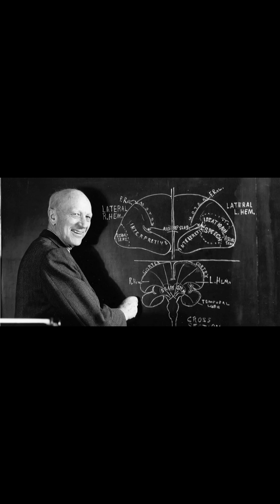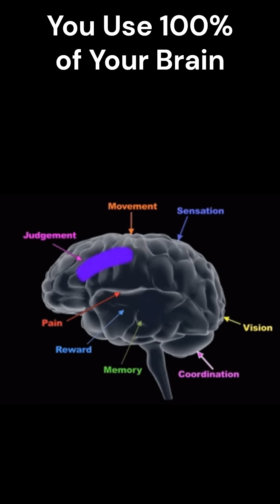Do We Really Only Use 10% of Our Brains? | Myth Busted!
You’ve probably heard the claim: “Humans only use 10% of their brains.” But is it true? 🤔 Spoiler alert—it’s a total myth! In this video, we break down where this idea came from, why it’s scientifically inaccurate, and what brain research actually tells us.
🔬 What You’ll Learn:
✔️ The origins of the 10% brain myth
✔️ How brain scans prove we use our whole brain
✔️ Why brain damage studies debunk this claim
✔️ The evolutionary reason our brains are fully active
Your brain is working all the time—just not all at once! 🧠💡

Discover Legit™, the cutting-edge software from Truth Quotient™ that redefines fact-checking and truth-seeking. Designed to empower researchers, journalists, educators, and critical thinkers, Legit™ is the only no-person-in-the-loop solution for accurate, unbiased truth-telling.

With its advanced features, Legit™ analyzes assertion statements to deliver comprehensive answers, truth meter scores, and supporting evidence—all in real time. Whether you're verifying claims, conducting in-depth research, or seeking reliable information, Legit™ is your go-to tool.

Why Choose Legit™?
♦️ Award-Winning Technology: Recognized for its innovation in truth-telling and research.
♦️Comprehensive Analysis: Processes single-sentence assertions with unmatched precision.
♦️User-Friendly Interface: Designed for professionals and enthusiasts alike.

Start your journey towards a more informed and accurate future with Legit™.